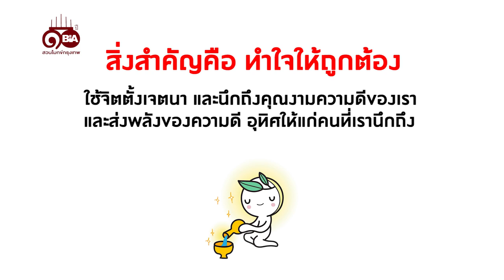ธรรมlife | Ep.80 กรวดน้ำทำไมต้องแตะมือ